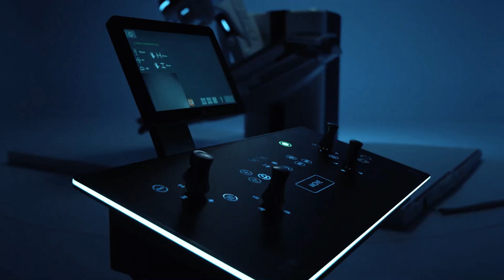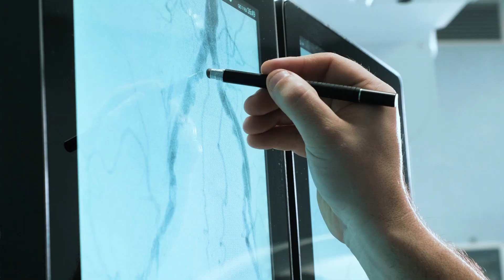Primax - Professional Imaging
At Primax International we focus on the technical and application needs of our Customers. But it is not enough, we always strive to understand their economic, financial and logistic necessities.
Only in this way we can deliver comprehensive solutions, and be always at your side.

IMPORTANT NOTICE
In compliance with Article 21 of Legislative Decree No. 46 of 24th February 1997 and subsequent modifications and additions and in accordance with the Guidelines of the Italian Ministry of Health of 17th February 2010, we inform you that part of the information published on this YouTube channel is exclusively meant for Health Professionals and Operators.